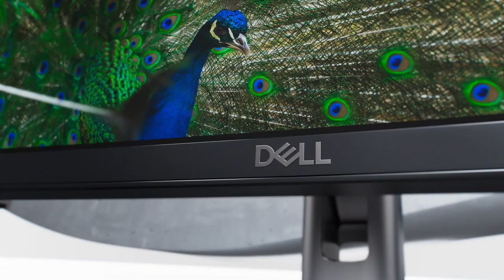Dell UltraSharp 40 Curved WUHD Monitor -U4021QW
Redefine productivity on this revolutionary 40-inch curved WUHD 5K2K monitor that delivers exceptional color and clarity.